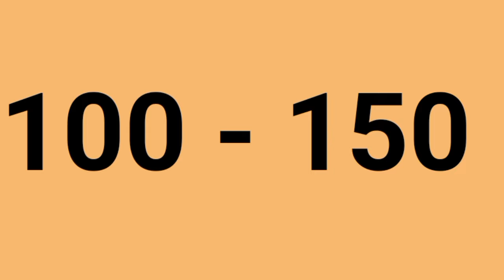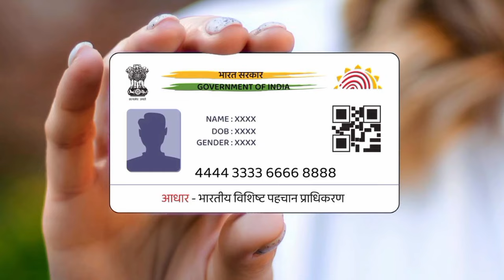Is Jio heading towards dictator ship ? करलो दुनिया मुट्ठी में !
Is Jio heading towards dictator ship ?

( karli duniya mutthi me )

dosto mujhe maloom hai me kiske khilaf bol raha hu magar mujhe ye bhi pata hai ki me hamare liye bol raha hu video acchi lage to subscribe jarur kijiyega or bell ikon press kijiyega aise hi nider hokar video banayenge|

your quaories

recharge kyu badhaye hai
jio ne recharge kyu badhaye
why jio recharge price high
why airtel price high
anant ambani wdding catering

OnePlus Nord CE4 Lite 5G=
iQOO Z9 5G (Graphene Blue=
realme NARZO 70 Pro 5G=